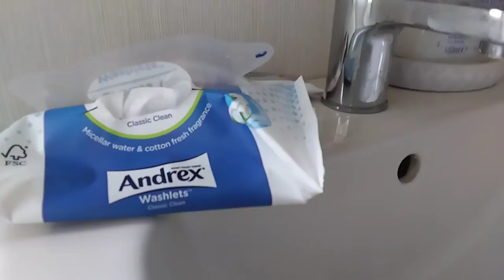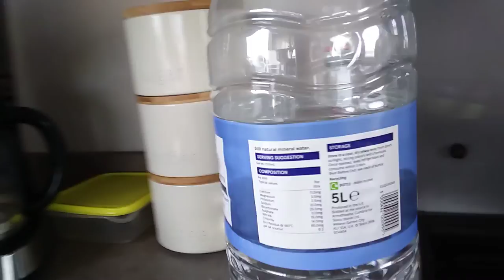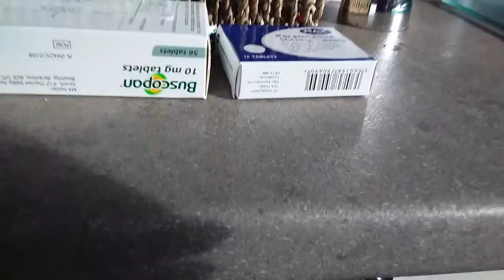kayden Carter's Family retreat 🐬